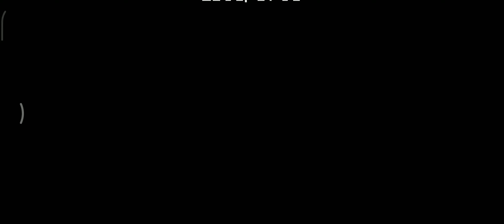Surviving Titan Episode 72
Hey guys welcome to Episode 72 of Surviving Titan.